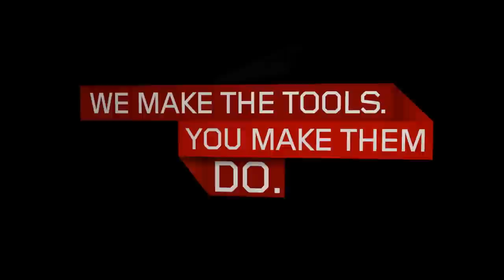Only On A ThinkPad: Superior Cooling Technology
Is your laptop cool only on the outside? See what makes ThinkPad one of the coolest laptops. (Lenovo Think Blog)